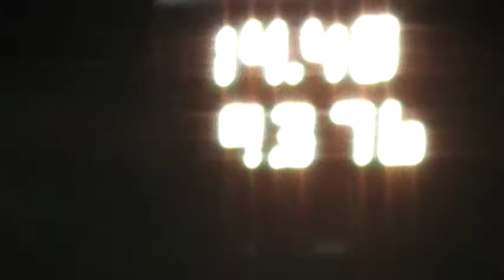Prototype007 Toyota Tercel 4efte 14.48